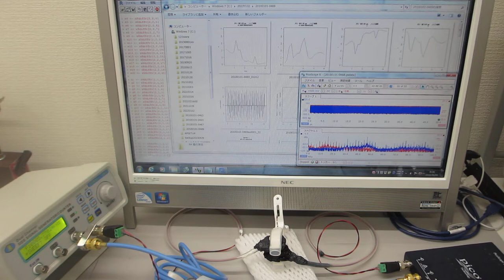メガヘルツの超音波システム（超音波の発振制御技術の応用）